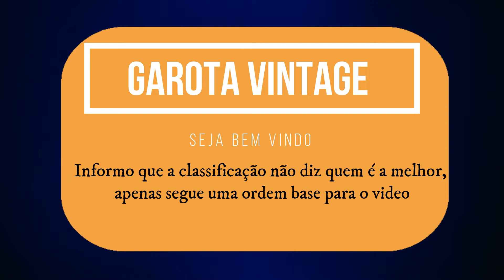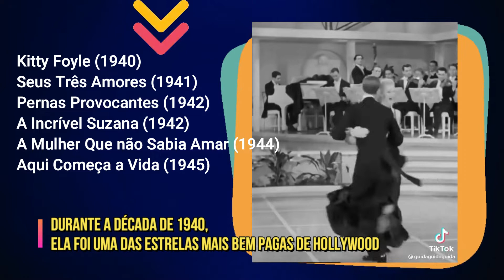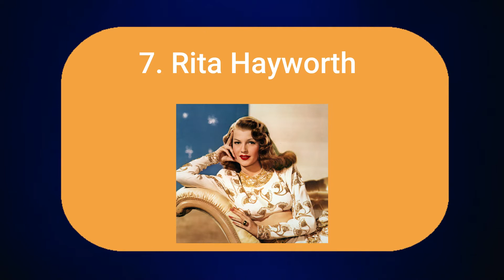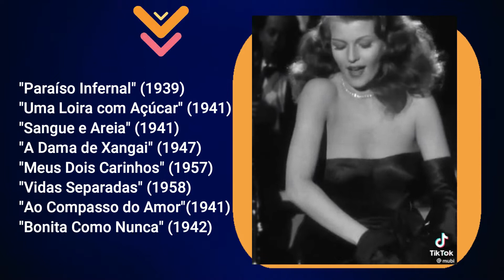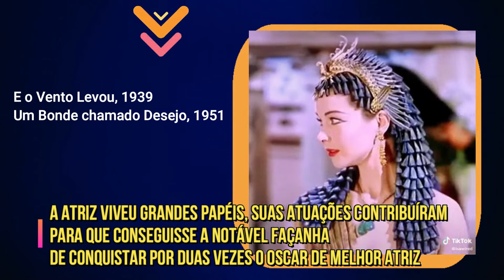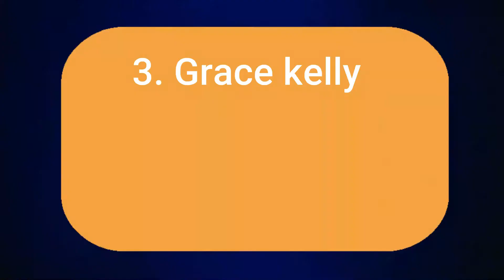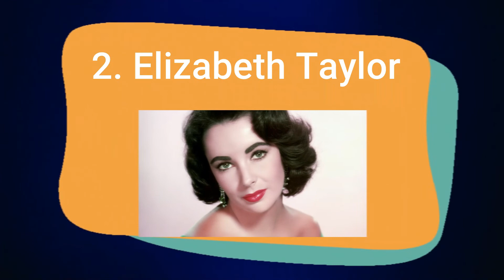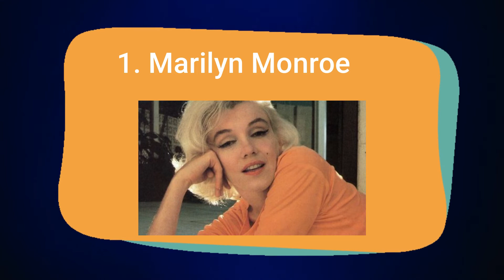GRANDES ATRIZES DA ANTIGA HOLLYWOOD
Elas foram grandes atrizes de sucesso, tornando ícones de Hollywood, na época conhecida como a era de ouro de Hollywood. Mas muitas apesar do sucessos, tiveram uma vida conturbada, outra chegou a vira uma princesa na vida real.

O ranking de hoje trás 10 divas do cinema, que fizeram grandes carreira de sucessos.

Aproveita e diz quem você gostaria de estar na lista que não apareceu, e do ranking qual a sua preferida?

Capítulos:

00:00  Introdução
00:10  Lauren Bacall
01:43  Ginger Rogers
03:23  Carole Lombard
05:10  Rita Hayworth
07:22  Ava Gardner
09:06  Vivien Leigh
11:15  Audrey Hepburn
13:24  Grace Kelly
15:33  Elizabeth Taylor
17:41  Marilyn Monroe
20:10  Final